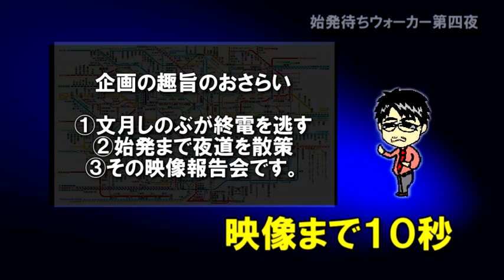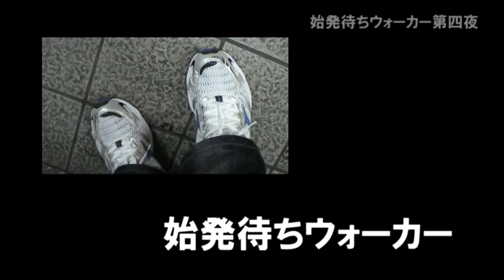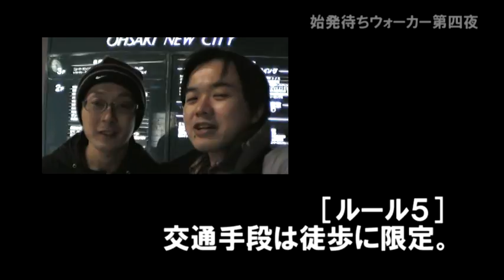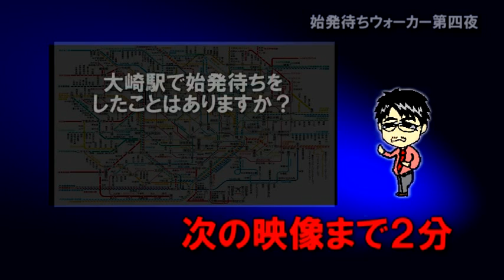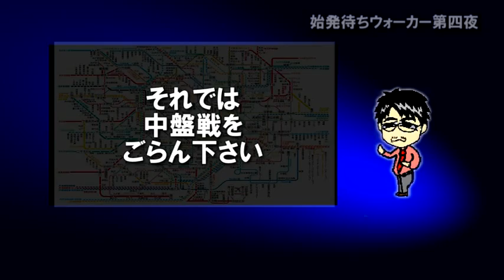始発待ちウォーカー#004(1/2) 大崎駅 / FUMITSUKI Shinobu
The Walker of Waiting for the First Train #004 (1 of 2) / FUMITSUKI Shinobu

山手線一周の名人☆文月しのぶの始発待ちウォーカー 第四夜
▽「第四夜 大崎駅で終電を逃してみる」
ＪＲ大崎駅で終電逃して深夜１時に出発。
東急池上線大崎広小路駅・ＪＲ五反田駅をめざしますが、、、

始発待ちウォーカーまとめページはこちら⇒